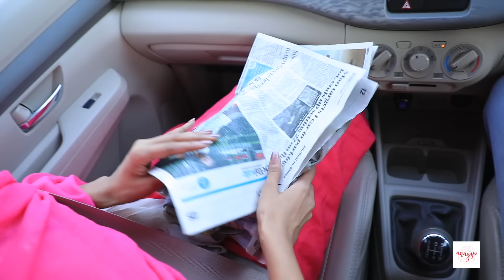Nani Ka Ghar - Indian Summer Vacations | Teenager School Life | Anaysa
Hello Friends, Summer is here and ham apni nani ke ghar to zaroor jate hai to aaiye hamare sath hamari nani ke ghar and watch all the fun and masti while we are travelling to our nani's house. watch the video till the end and enjoy your summer to the fullest!

~ XoXo
~ Anaysa